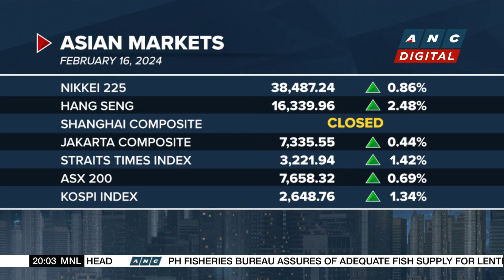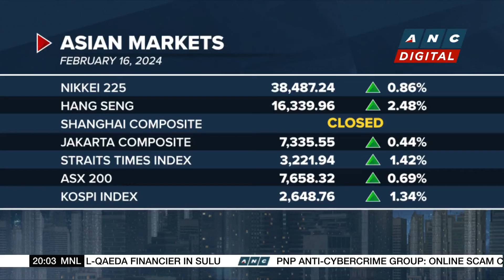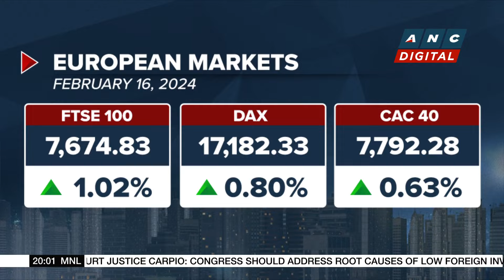Universal Robina breaks ground for Malvar, Batangas production plant | ANC